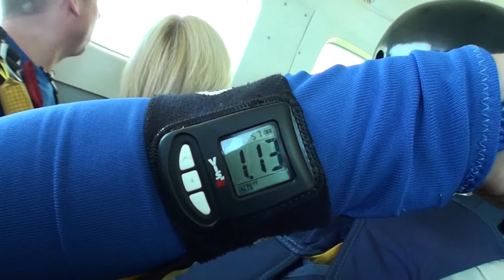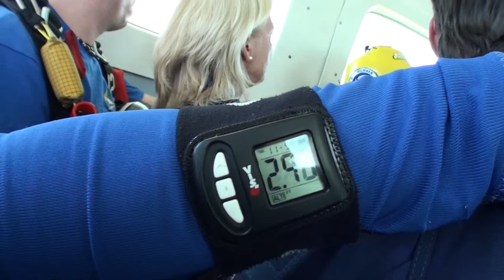Tandemsprung von Petra bei skydive nuggets in Leutkirch